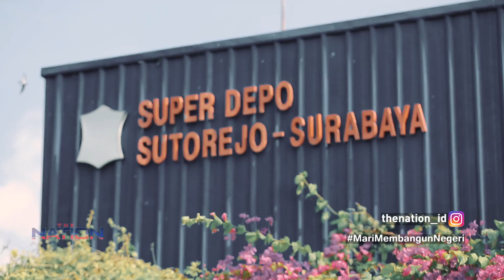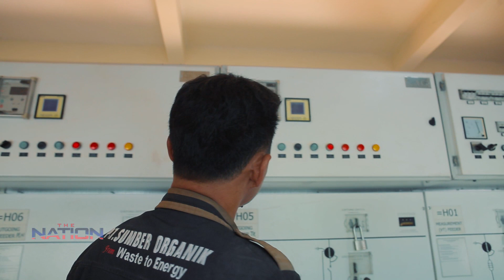THE NATION: CERDIK KELOLA PLASTIK (2/3)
Ade Mulya mengajak kita ke Surabaya, di mana sampah plastik tidak diperlakukan sebagai masalah namun memiliki nilai ekonomi tinggi dan dikelola secara holistik. Apa saja pelajaran yang bisa kita petik?

Saksikan TheNation setiap hari Selasa pukul 22.05 WIB di